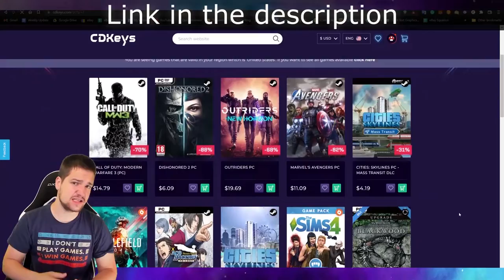I GET REVENGE in Gas Station Simulator! The POWER of a BROOM is amazing!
In this hilarious Gas Station Simulator video, I get revenge on the people who have been driving me crazy! The POWER of a BROOM is amazing and I'm able to clean up the station in record time!

If you're looking for a hilarious and entertaining way to pass the time while you're waiting in line at the gas station, then this is the video for you! In this Gas Station Simulator video, you'll get to see me get revenge on the drivers who have been driving me crazy! The POWER of a BROOM is amazing and I'm able to clean up the station in record time! So make sure to watch it now!

Ep. 10

My other channels:
▶️ Links:
▶️ Credits:
🎞 Video Editor: Manoistic on Discord